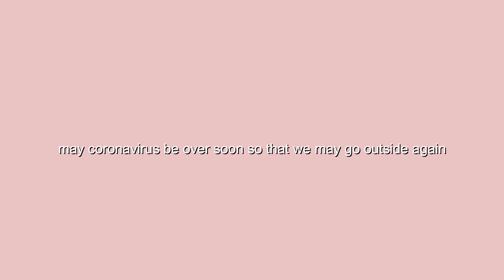Thoughts on Over the Moon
In this video, I share my thoughts on the new Netflix animated movie, Over the Moon. Overall, I quite liked it-- one could even say I'm "over the moon". *manical cackle* However, in my opinion, there were still some flaws worth noting. I do recommend watching it if you haven't already!